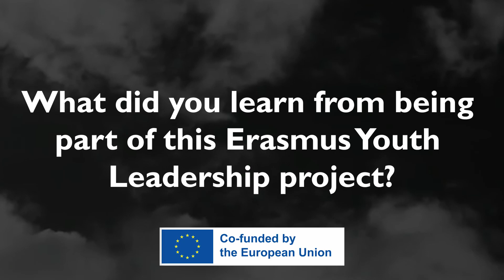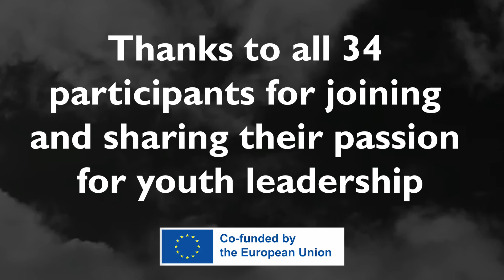Aspiring and inspiring youth leaders - Brussels 2023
Aspiring and inspiring youth leaders multiplier event Brussels February 2023